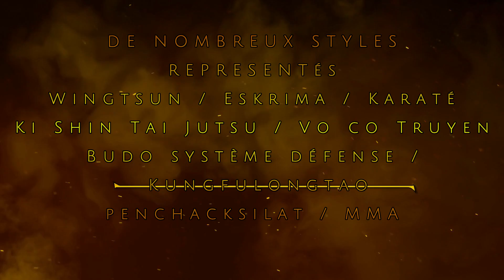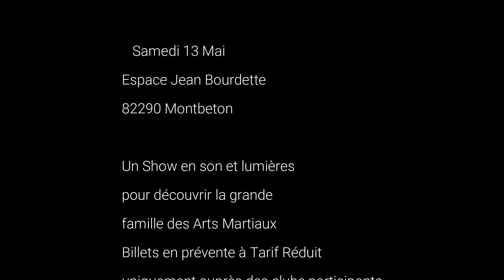Le retour de la Nuit des Arts Martiaux ? Le 13 Mai 2023 à Montbeton (82) !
Samedi 13 MAI 2023 à la magnifique salle de spectacle de l'espace Jean Bourdette à Montbeton (à 5min de Montauban), venez assister à un très beau spectacle mettant en lumière les Arts Martiaux et Sports de combat.
Un véritable show pour toute la famille ou vous découvrirez de nombreux styles pour votre plus grand plaisir
Un spectacle en places assises, espace buvette restauration, show sur scène en sons et lumières (équipe technique sono du conseil général de Tarn et Garonne), speaker Francis Toccafondi.

Les billets seront en pré vente à tarif réduit uniquement auprès des clubs participants et ce jusqu'au 01 Mai. Passée cette date, les billets seront disponibles à plein tarif